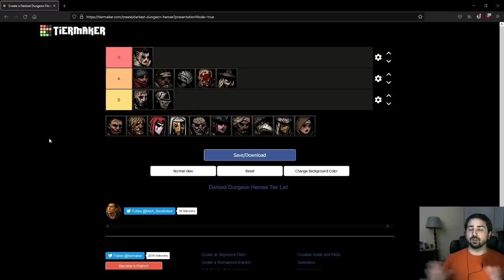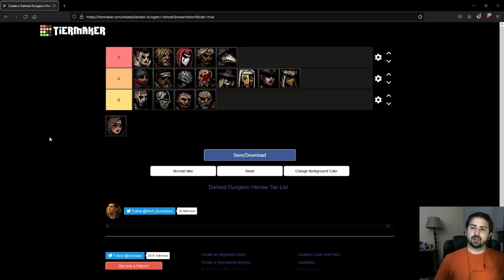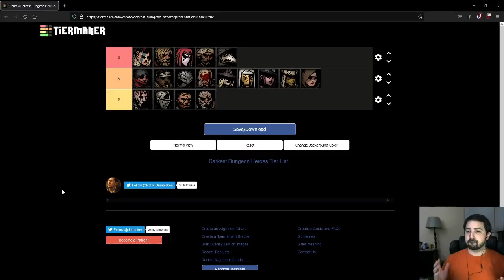Torchless Hero Tier List: Darkest Dungeon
Spending a few minutes talking about heroes in torchless, how they perform, and what makes them good. A lot of it comes down to how well they can utilize either stuns, scouting, or speed, and how easy it is to get them rolling. Just because a hero is low ranked does not mean they are bad or unplayable.

0:00 Intro
2:34 Abomination
3:29 Antiquarian
4:46 Arbalest
6:18 Bounty Hunter
7:08 Crusader
8:23 Flagellant
10:24 Grave Robber
11:34 Hellion
13:22 Highwayman
15:32 Houndmaster
16:53 Jester
18:25 Leper
19:56 Man-at-Arms
21:17 Occultist
23:44 Plague Doctor
24:30 Shieldbreaker
25:36 Vestal